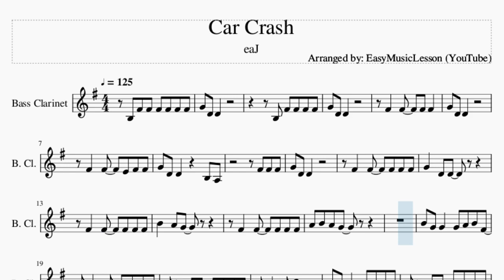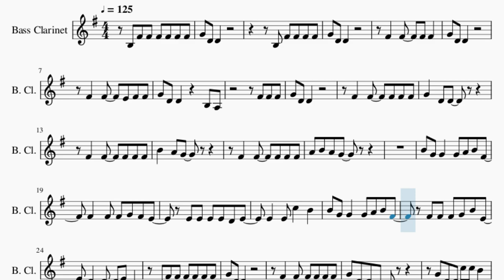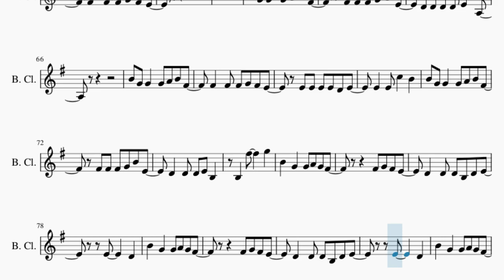Bass Clarinet Sheet Music: How to play Car Crash by eaJ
Comment and let us know how the videos have helped you. It keeps us going! :)Here is a sheet music/tab video on the song Car Crash by eaJ on the bass clarinet. A bass clarinet sheet music arrangement which is transposed to notes that are easily played by bass clarinet, for the song Car Crash by eaJ.

EasyMusicLesson teaches you to play the your favorite instrument, through well-arranged sheet music so that you too can learn how to play Car Crash by eaJ on the bass clarinet as fast as you can. A bass clarinet sheet music with backing tracks to help your play the song better.

Chords of Bass Clarinet arrangement:
F Maj   D Min   C Maj   F Maj   D Min   C Maj   F Maj   D Min
C Maj   F Maj   D Min   F Maj   C Maj   D Min   C Maj   F Maj
C Maj   D Min   F Maj   D Min   C Maj   F Maj   D Min   F Maj
C Maj   D Min   C Maj   F Maj   C Maj   D Min   C Maj   F Maj
C Maj   D Min   C Maj   F Maj   C Maj   D Min   C Maj   D Min
A Min   A Min   G Min   D Min   A Min   A Min   G Min   F Maj
C Maj   D Min   F Maj   C Maj   D Min   F Maj   C Maj   D Min
C Maj   F Maj   C Maj   D Min   C Maj   F Maj   C Maj   D Min
C Maj   F Maj   C Maj   D Min

Melody notes of Bass Clarinet:
B3 F#4 F#4 F#4 F#4 F#4 F#4 G4 D4 D4
F#4   F#4   E4 F#4 F#4
G4 D4 D4     B3 A3
B4 G4 G4   G4 A4 B4 F#4
F#4   F#4 F#4 G4 F#4 E4
E4 E4 E4 E4 D4 E4
E4   E4 C5   B4
F#4 F#4 F#4 G4 B4 E4
D4   D4 D4 E4 B3
B3 F#4 F#4 F#4 F#4 F#4 F#4
G4 D4 D4 B3
G4 D4 D4 C5 C5 B4
D4 D4 D4 B4 C5 B4
B4 B4 D5 A4   G4
B3   F#5     G5
A4 B4 B4
A4   A4 B4 A4   F#4   G4
E4
A4 B4 A4 B4 A4 B4 A4 B4
A4 B4 A4 B4 A4 F#4   G4
D4 D4 D4
A3
F#4 F#4 F#4 G4 A4 E4
D4 D4 D4 D4 E4   A3
B3   F#5     G5
B4   G4   G4 A4 G4 F#4
F#4 G4 F#4 E4
D4   D4 D4 B3 D4 E4
E4     D4
E4     D4
E4     D4